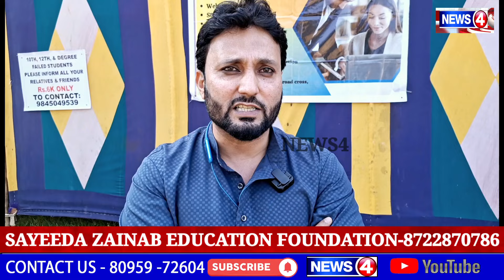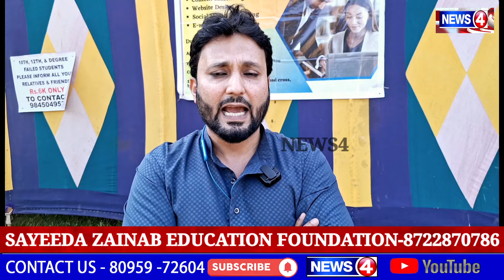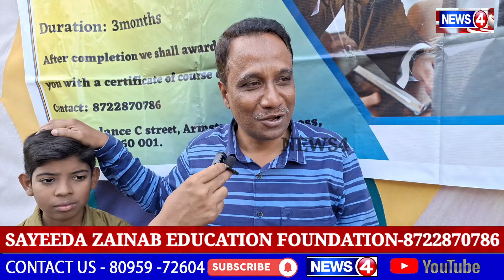9th RU-BARU Mulaqaat Successful Programme Public Opinion || Sayeda Zainab Education Foundation